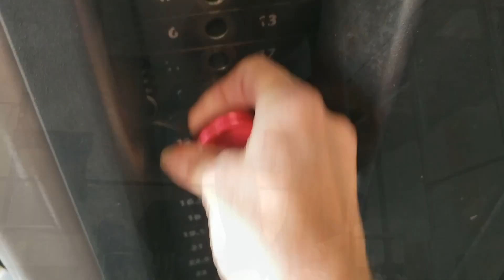Full Arms & Abs Workout | Body Review | Getting Back in Shape after Time Off